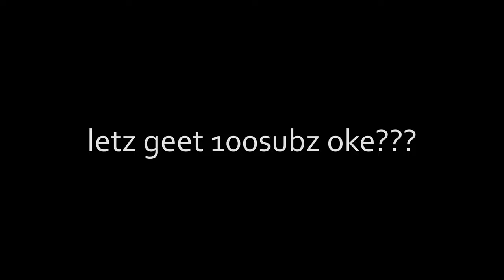Flood Escape 2 Funny Momentz!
this was a collab with edd sheewan at da end lol